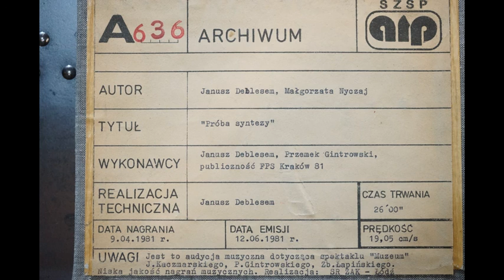A 636 - "Próba syntezy" - Janusz Deblesem, Małgorzata Nyczaj